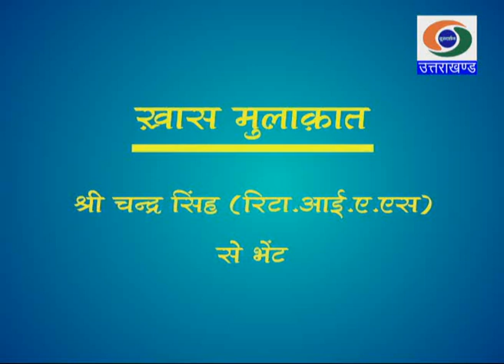ख़ास मुलाक़ात : श्री चंद्र सिंह (रिटा.आईएएस) से पत्रकार विनोद मुसान की बातचीत